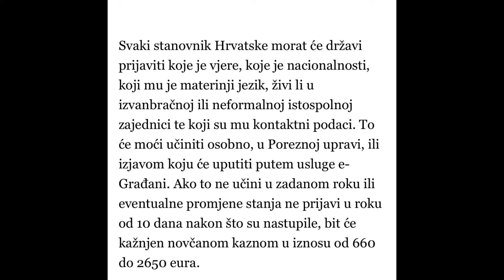HDZ gluposti, kazne do 2650 eura ako ne prijavimo da smo Hrvati...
Donaciju ili pomoć u radu može uplatiti na  AUTOHTONA – HRVATSKA STRANKA PRAVA, ILICA 31, 10 000 ZAGREB – ZAGREBAČKA BANKA : HR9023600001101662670 ,
ako se šalje izvan Hrvatske onda AUTOHTONA – HRVATSKA STRANKA PRAVA, ILICA 31, 10 000 ZAGREB – ZAGREBAČKA BANKA : SVIFT ZABAHR2X – HR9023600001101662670 ili
Hvala ! Za dom spremni ! predsjednik , Dražen Keleminec